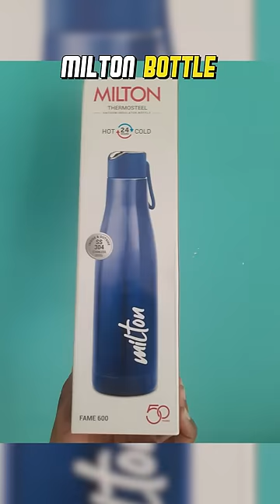Water Bottle Reacts 🍶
Which is your favorite Bottle? 🍶